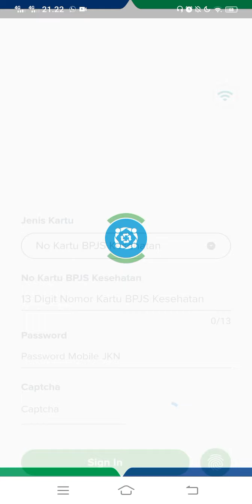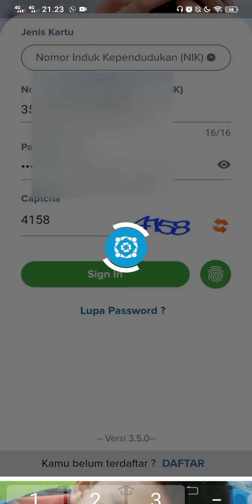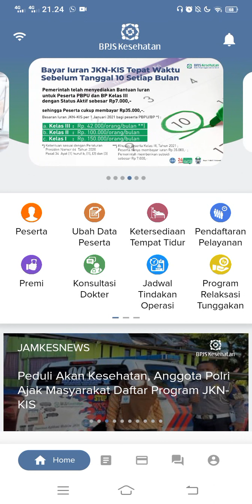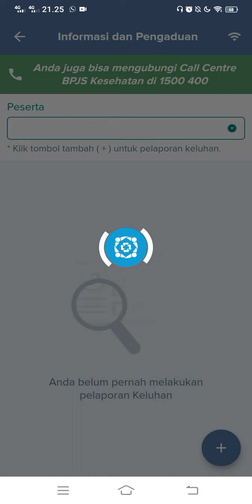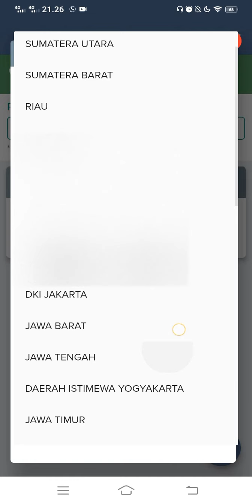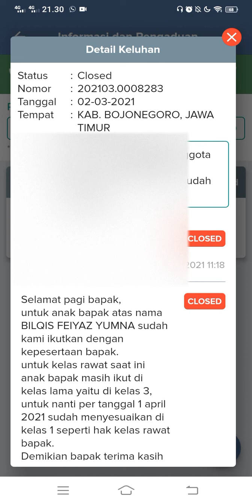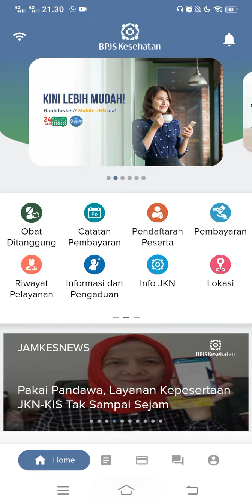cara menambah anggota keluarga baru di BPJS online melalui ponsel tanpa datang ke kantor BPJS.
Cara menambahkan anggota keluarga baru di BPJS melalui aplikasi Mobile JKN tanpa harus datang ke kantor BPJS